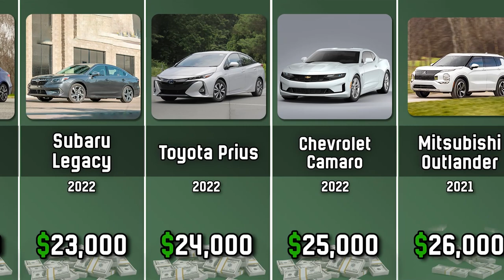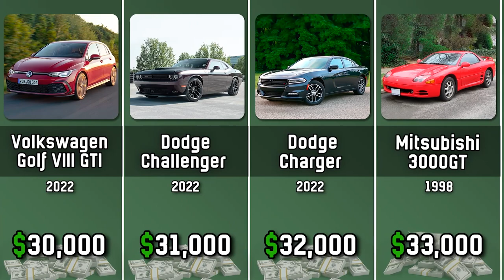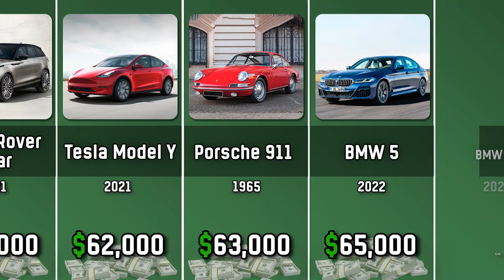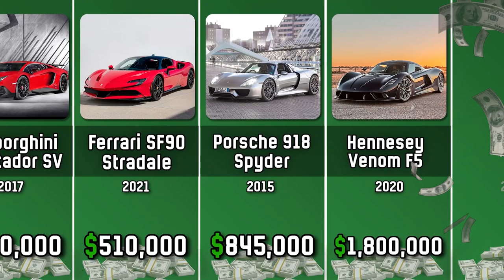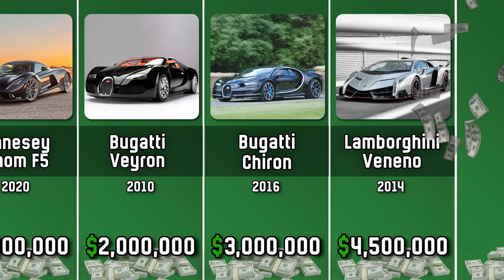Comparison: Prices of The Cars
This is an infinite comparison video of the car prices. From the cheapest cars to the most expensive car in the world.

Cars cost differently. Some are cheap and easily accessible and some are expensive, luxurious and fast. Here you will see them all.

In this probability comparison you can see cars such as Dodge Challenger, Tesla Model S, Ferrari SF90 Stradale, Bugatti La Voiture Noire, Ferrari 250 GTO and many other expensive and cheap cars.

‼️ Please note that the prices may not be accurate and actually can vary.